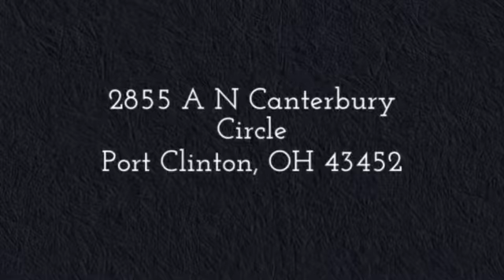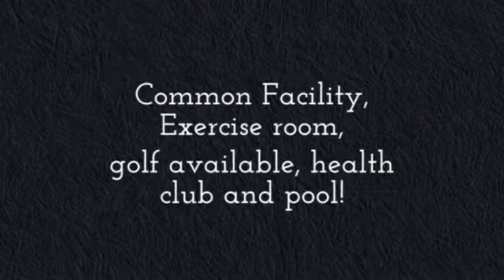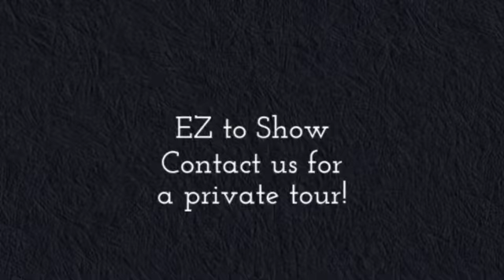2855 A N Canterbury Circle Port Clinton OH 43452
Fairway Villas Ranch Story Condo surrounded by CIC's Arthur Hills Champ Golf Course #1 Hole, just a short walk or golf cart ride from your condo. This home offers the best of both worlds, resort style living and a maintenance free community. INEXPENSIVE club memberships are optional to Catawba Island Clubs Lake Erie resort paradise! This home, the Abbey, offers single story open floor plan living with amazing natural light through the large windows, 2 large bedrooms, 2 full baths, a four season sun room, wood, tile and laminate flooring throughout, updated appliances plus wine cooler, large closets, 2 car + golf cart parking garage and a large attic for storage to name a few. This home is a must see. Just a short walk to the Community Center with a fitness center, heated pool and game/gathering room for you to enjoy.